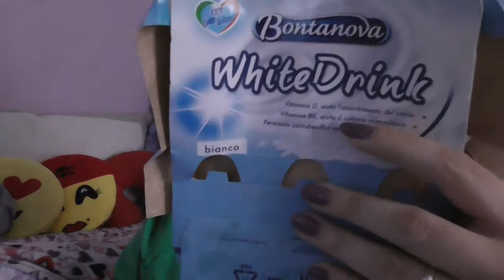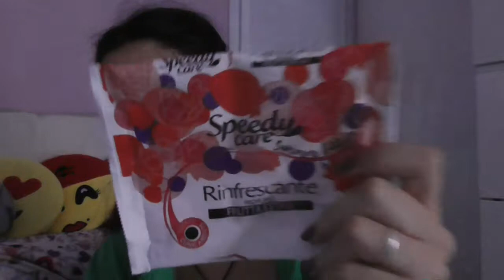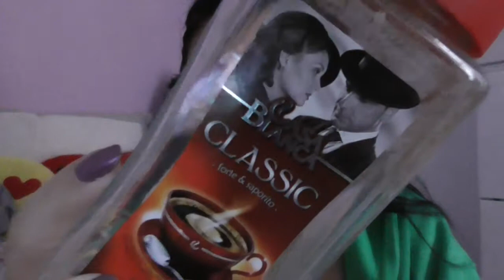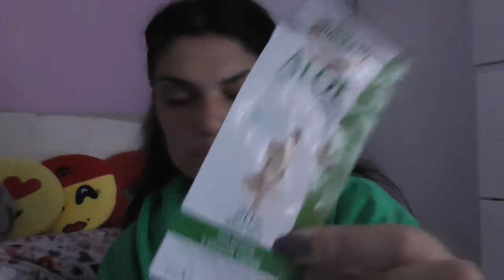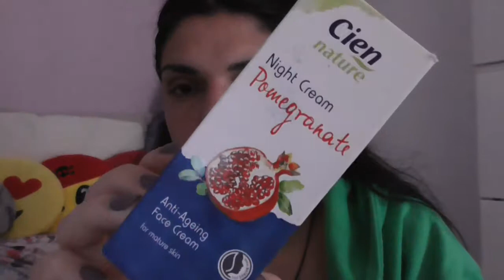prodotti sterminati del periodo!!!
Ciao a tutti oggi nuovo video...prodotti terminati del periodo...nella mia scatola magica...spero che il video vi piaccia e vi sia utile...vi mando un grosso bacio...ci vediamo al prossimo video...Bye Bye